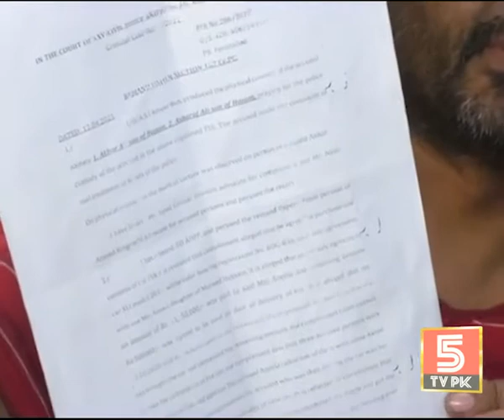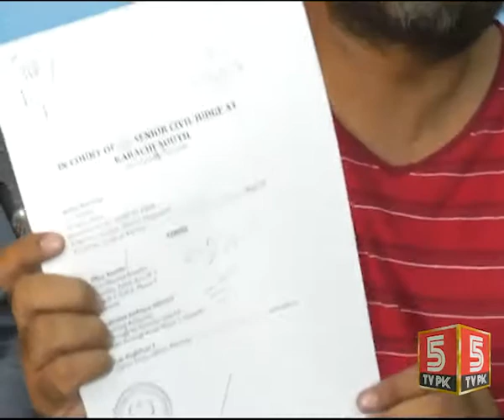Police Torture journalist |5tvpk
Police torture journalist